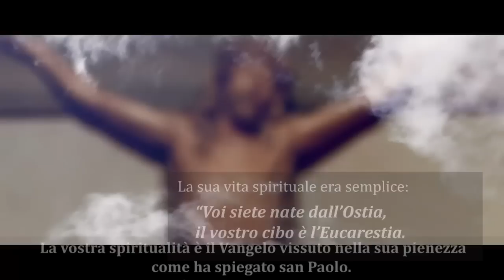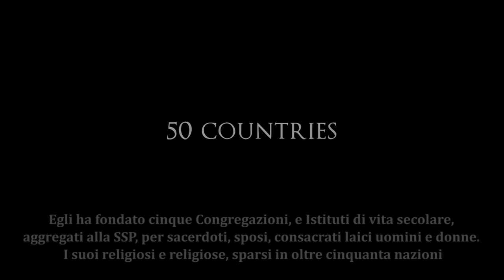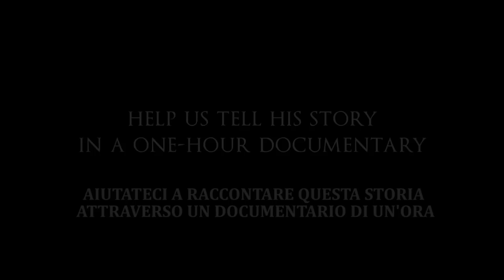Father James Alberione Trailer [Italian]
Aiutaci a rendere questo un'ora di documentario una realtà. Nessun dono è troppo piccola, e può essere fatta in memoria di una persona cara. Una donazione di 1.000 dollari vi dà un credito film in memoria della persona amata. Ci sarà solo 50 crediti cinematografici. Più urgente: $ 15,000 per l'invio da 5 a iniziare le riprese (come parte di un pellegrinaggio in Italia) nel mese di ottobre 2010. Il film deve essere completato entro il 2014, il 100 ° anniversario della Famiglia Paolina.

Pauline Books and Media. Tutti i diritti riservati